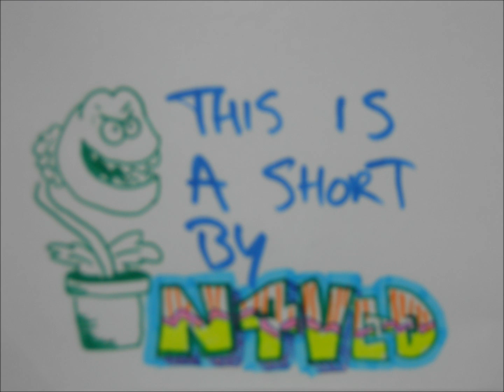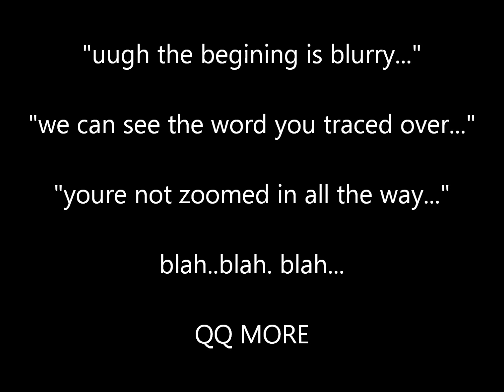N-4-V-E-D animated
a N4ved animated short
bored? camera, markers, and a drying rack as a tripod? why not.
check it